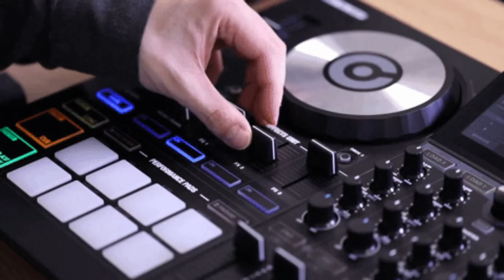Nordic Culture Peace and Love - Version 5.0